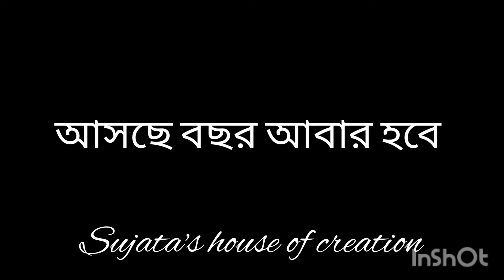শুভ বিজয়া ২০২১ দেবীবরণ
Sujata house of creation present

শুভ বিজয়া ২০২১